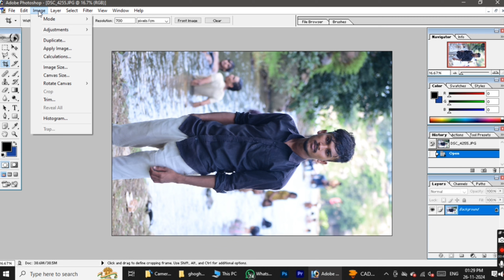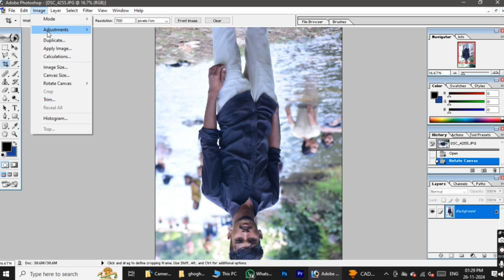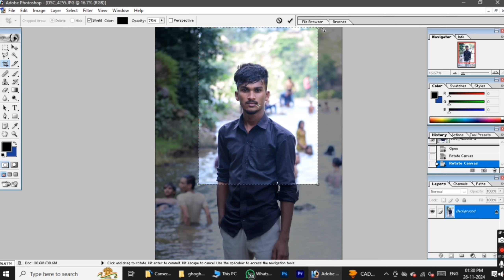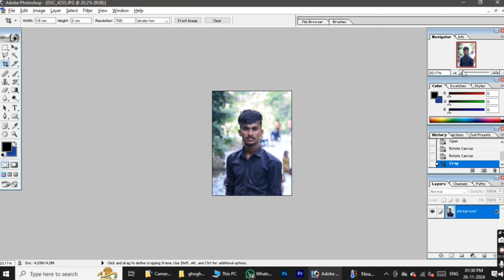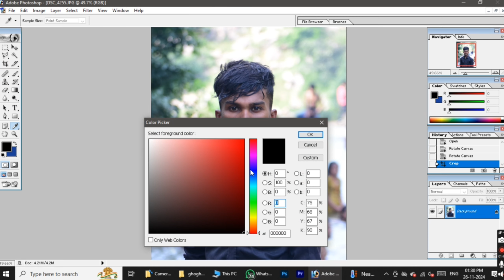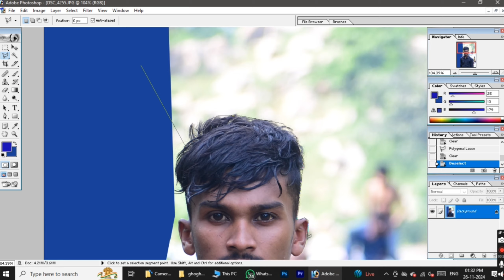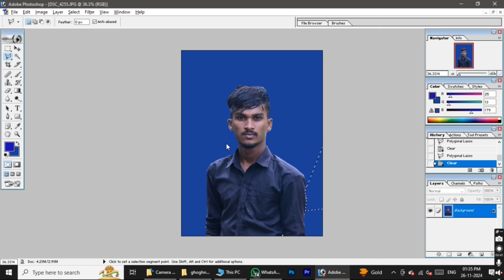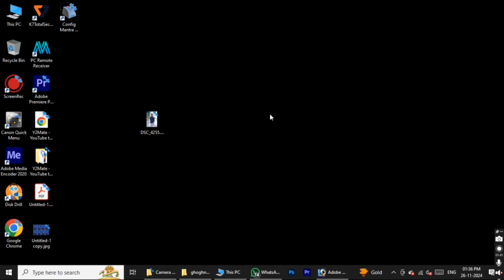PASSWORD SIZE PHOTO KESE NIKALE🖥️// BACKGROUND REMOVE//5 MIN ME PASSWORD SIZE PHOTO NIKALE//phto